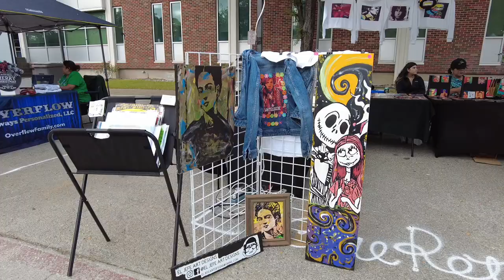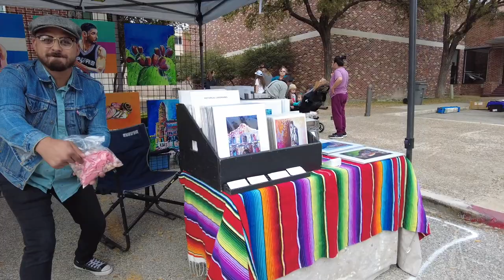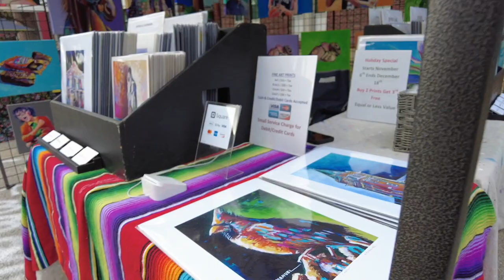UIW light the way